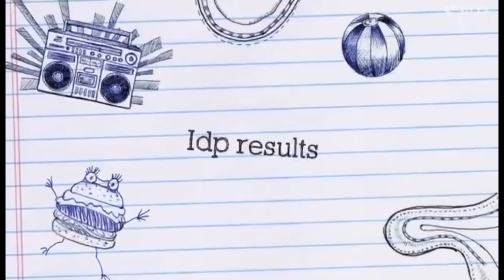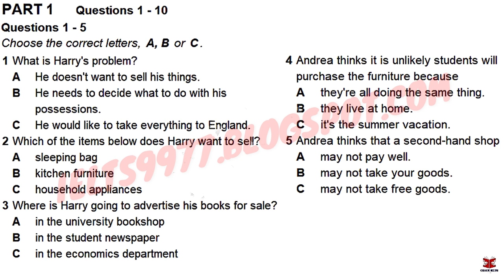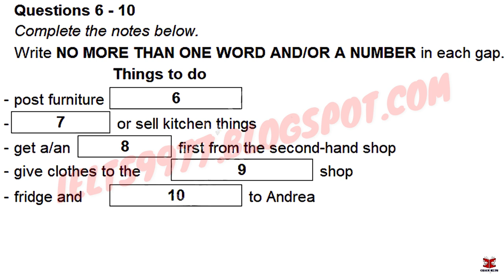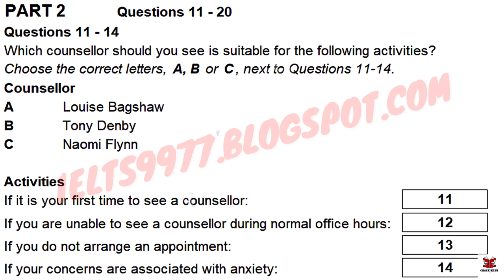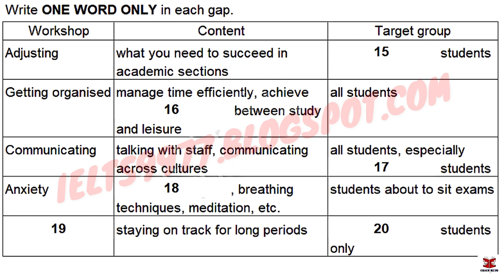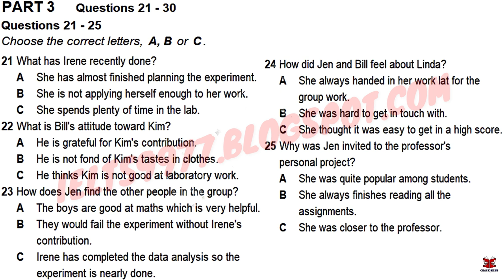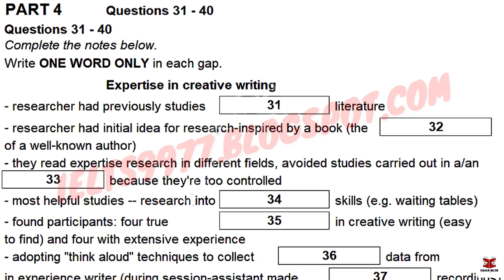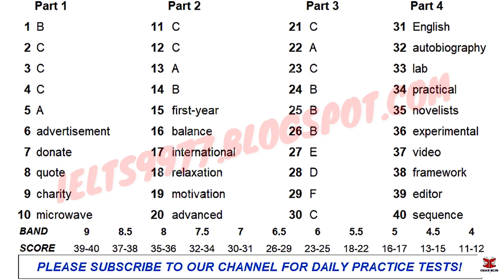Ielts book 19 listening test 4 || Cambridge 19 listening test 4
This is video Cambridge 19 listening test 4

cambridge 19 test 4 writing task 1 with answers
cambridge 19 test 4 answers
cambridge 19 test 4 answers reading
cambridge 19 test 4 answers listening
cambridge 19 speaking test 4 answers
cambridge book 19 test 4 listening answers
cambridge 19 listening test 4 first day at work
cambridge test result